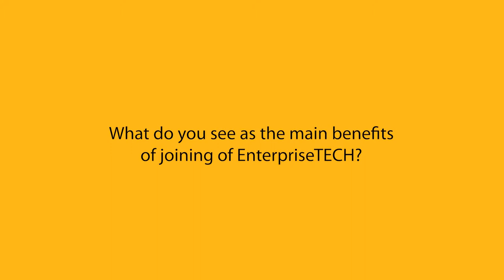EnterpriseTECH 2018-2019: Student Insights from the current cohort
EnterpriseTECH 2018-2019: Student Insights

EnterpriseTECH is a part-time programme which offers students from several University of Cambridge departments the opportunity to understand the process of taking novel technologies to market by analysing early stage and disruptive technologies. It teaches subject relevant entrepreneurial skills to students and researchers from all backgrounds across the University. We interviewed a number of students to get their insights into the programme experience.